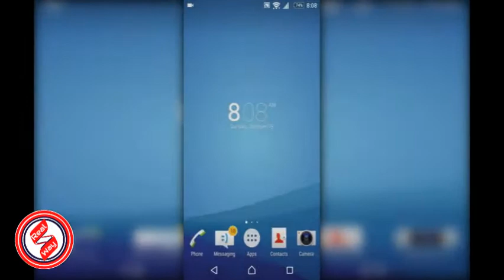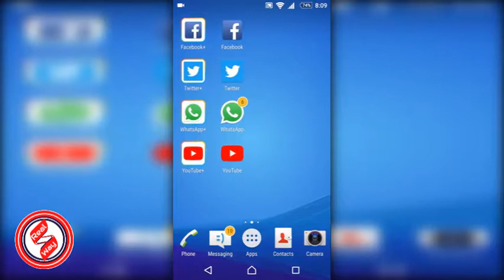How to Use Dual Apps On Android Smartphone Easy Way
How to Use Dual Apps On Android smartphone parallel Space

How to install 2 Whatsapp Accounts in Android

How To Install & Use 2 Whatsapp In One Android Mobile Phone

Dual Whatsapp - Parallel Space

How to Run Multiple Accounts with any App | No Root Required

Multiple Whatsapp on same device - Parallel Space app

Run Multiple Accounts of the Same App on Android With Parallel Space

How to Use Dual WhatsApp On Android smartphone

How to Use Dual Facebook On Android smartphone

dual apps android phone

2 whatsapp in one phone download

how to use 2 whatsapp in dual sim phone

dual whatsapp app download

two whatsapp in one phone apk

two snapchat accounts on one android

use two snapchat accounts on one iphone

by
realway